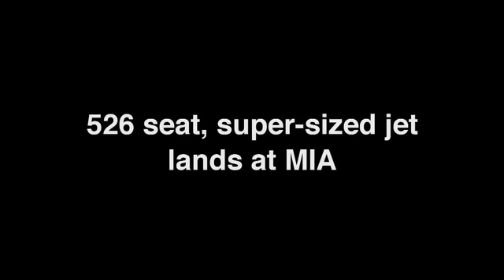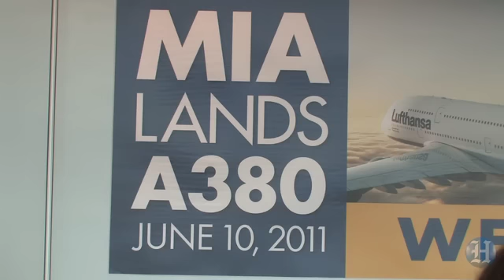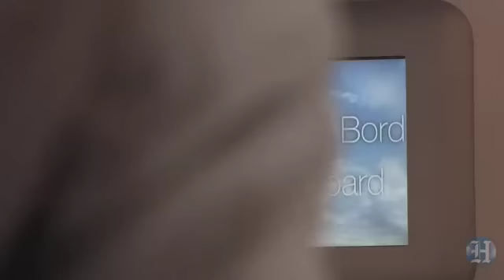Lufthansa Airbus lands in Miami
The Airbus A380, also known as the world's largest passenger airliner, has landed for the first time in Miami on Friday. Lufthansa will use the 526-seat jet for daily service between Frankfurt and Miami.